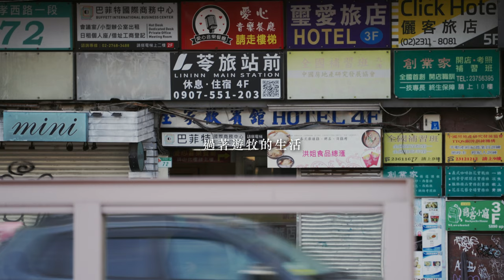【無依之地 Urban Nomads】紀錄片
「無依之地」以長租在青年旅館的年輕人為對象，紀錄了不同職業、家庭背景、教育程度的年輕人，在不同的青年旅館中游牧遷徙。愛德華與鯨魚是一對情侶，蝸居在青年旅館三坪大的個人房，愛德華是軟體工程師，行囊只有幾件衣物，一台電腦。他不憧憬有房有車，也對結婚生子沒有太多渴望，對他而言，與其在房貸車貸與育兒的巨大壓力中生存著，不如活在當下，不對未來做太多規劃。鯨魚高中畢業就到台北上班，頻繁的換工作讓她存不到錢，她管教過於嚴格的家庭，成為她想掙脫的枷鎖。

在不見天日，沒有時間感的青年旅館，兩人如同候鳥般的生活著，也看著其他租客來來去去。對他們來說，這裡永遠不是真正的家，但一件意料之外的事情發生，卻即將改變他們現在的生活。

【製作團隊】
導演｜蘇威銘
攝影｜蘇威銘、紀建廷
剪輯｜蘇威銘

📖 導演專訪｜【無依之地】凝視台北「青旅遊牧族」——專訪導演蘇威銘

《無依之地》紀錄片為「願景工程 – 2022 獎助採訪伴飛計畫」獎助作品。本計畫提供獎助金，協助想要寫出好報導的人，完成報導任務。歷經超過半年的打磨，作品陸續與讀者見面。閱讀更多報導，請追蹤訂閱「願景工程基金會」官網、臉書紛絲頁。